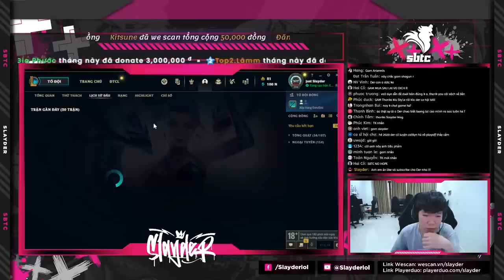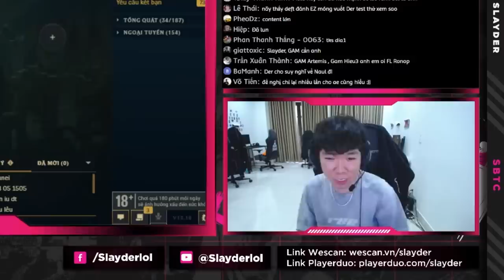CHI TIẾT LỐI BUILD ĐỒ MỚI CHO XAYAH (13.10) | SLAYDER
Song: BOKU NO NINJA ACADEMIA